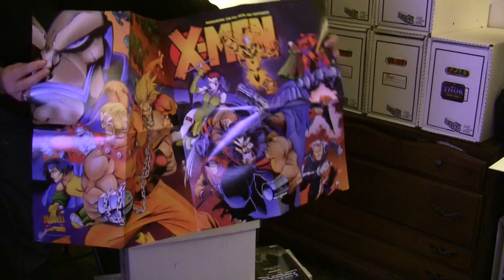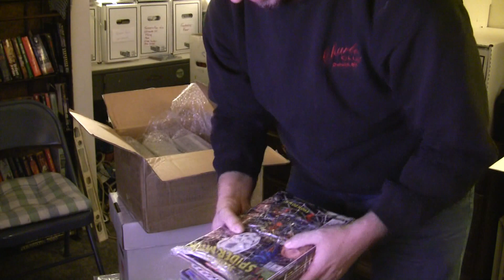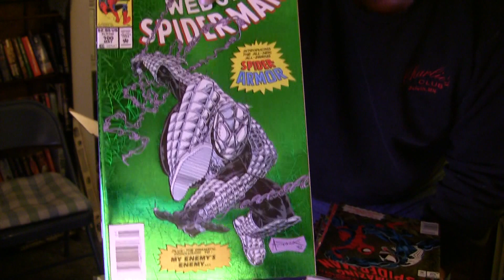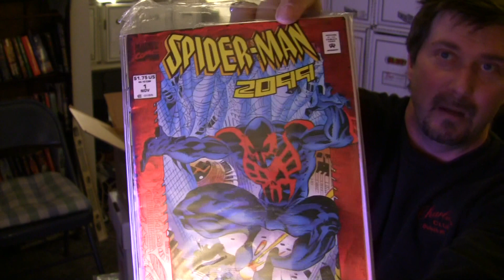Unboxing 160 comics bought from Solidlight79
Unboxing a large number of comics that were packed the right way. Buying comics on eBay has usually gone alright for me. A recent bad experience has made me a little nervous but in the end that turned out okay too. Got a few cool comics in this batch.